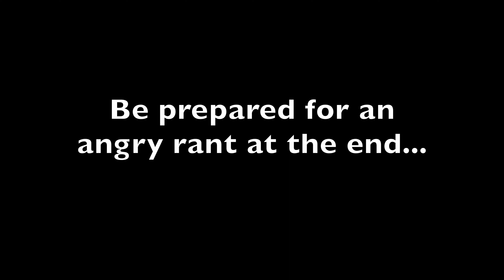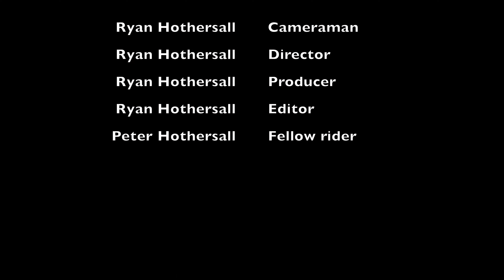Out On The Trike Largs Bay to Semaphore Park return 18 September 2023